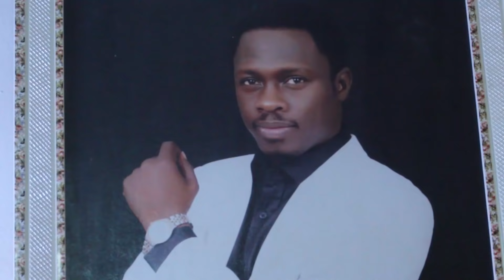Bamuji Dadin Auren da Mukayi ba wlhi.. Kalli Video 2021